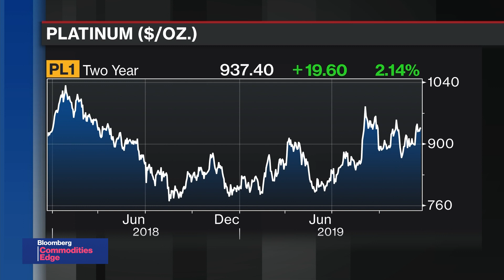Palladium Tops $2,000 in Record-Breaking Rally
Dec.19 -- This week palladium rose above $2,000 an ounce for the first time, extending an annual advance powered by a sustained global deficit. Will Rhind, founder and CEO of GraniteShares, talks with Bloomberg's Alix Steel on "Bloomberg Commodities Edge" about the rally. Palladium has gained as much as 59% this year, with market watchers saying the shortfall will be hard to fill.